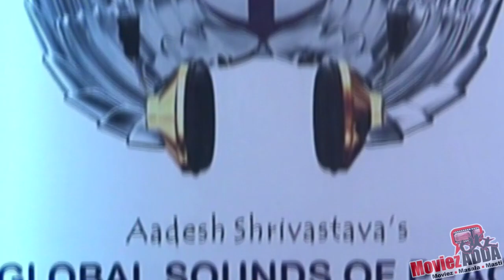Amitabh Bachchan @ Global Sound Of Peace Press Conference